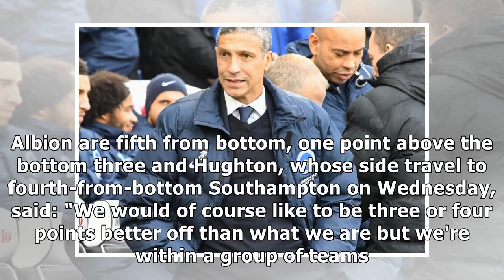Hughton: Premier League fate in our own hands